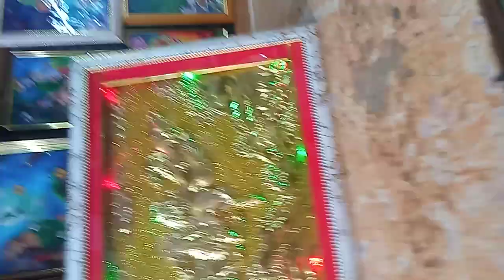Shree bala ji photo frame shop |Contact No| 9837667594